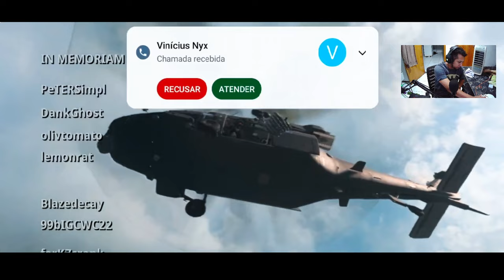MINHA PRIMEIRA VITÓRIA NO WARZONE MOBILE // WARZONE MOBILE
Fala pessoal mais um vídeo de Warzone mobile e desta vez vamos de gameplay com vitóiria no Warzone Mobile! confere ai que esse vídeo está muito bom e muito divertido ♥

📱 SETUP MOBILE 📱
Xaiomi MI10T Pro
Processador: Snapdragon 865 | Octa core
Tela: 6,7'' + Full HD
Plataforma de Transmissão: STREAMLABS OBS

⚡ JOGUE COMIGO ⚡
NICK DO COD - BDN.Tyudir